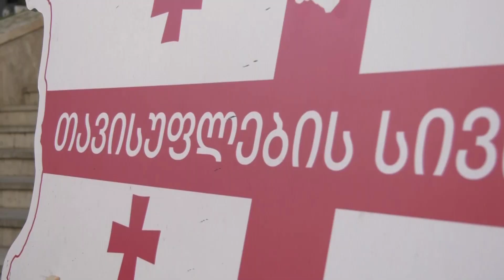აქცია შინაგან საქმეთა სამინისტროსთან - აქტივისტები გამოწერილ ჯარიმებს აპროტესტებენ